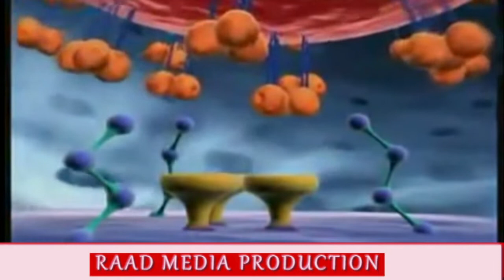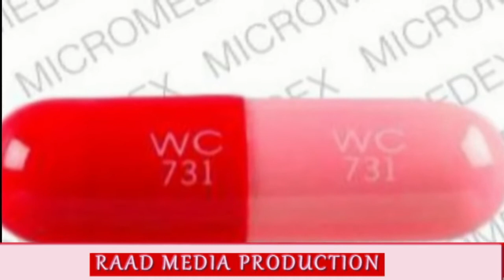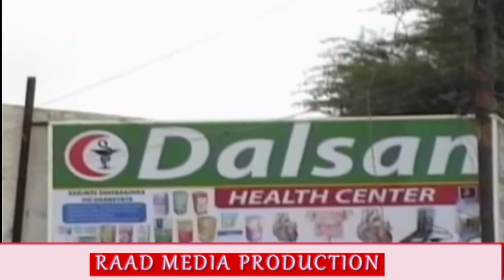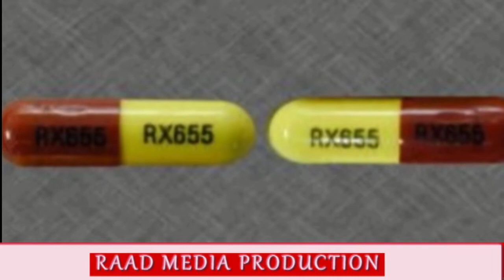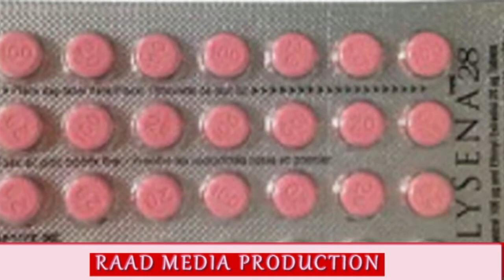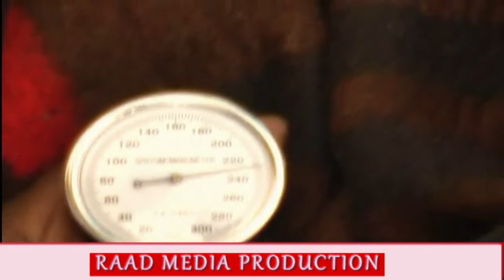Daawo Sunta iyo Aafada dahsoon ee somaliland loo iiibkeeno